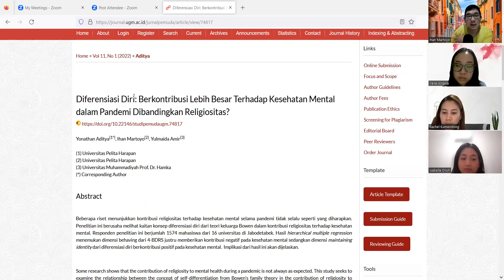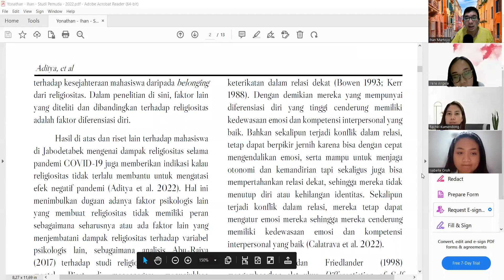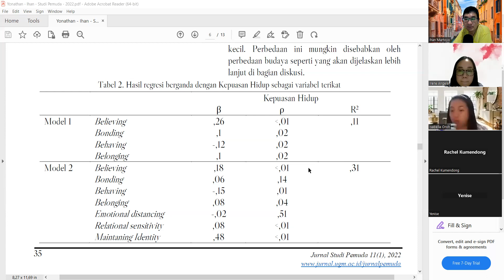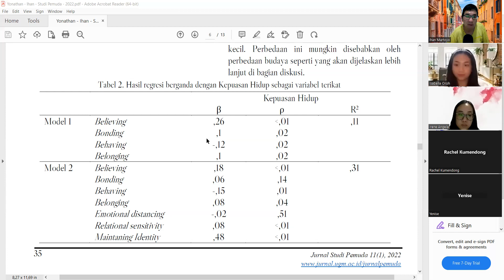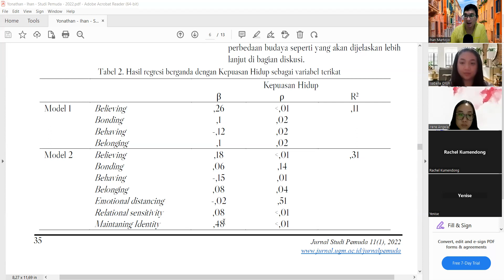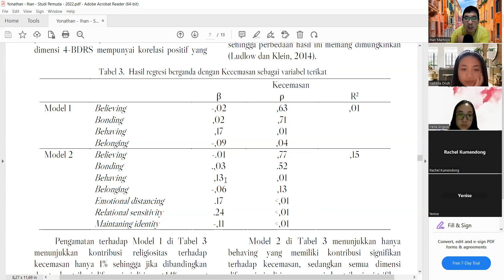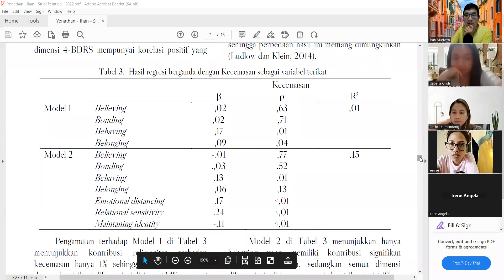Apa sebenarnya Kedewasaan Rohani? Apakah aspek Relasi lebih penting daripada Religiositas belaka?